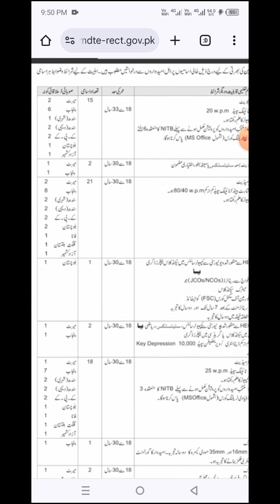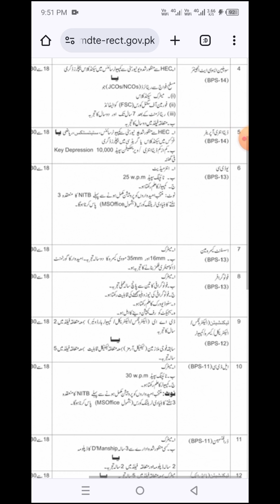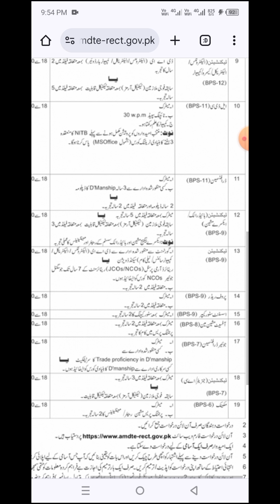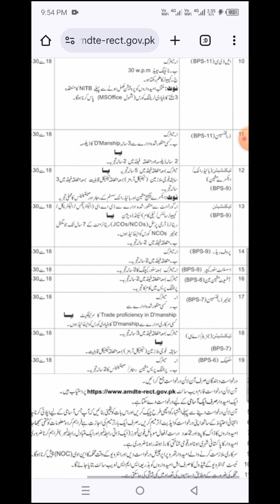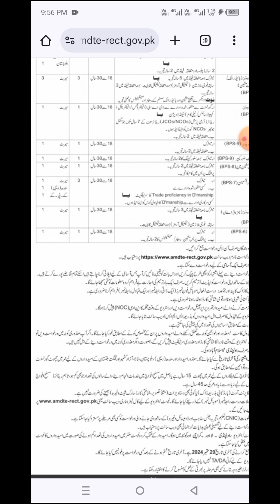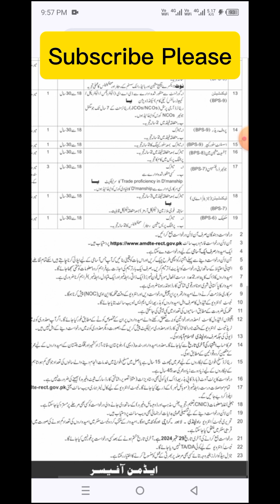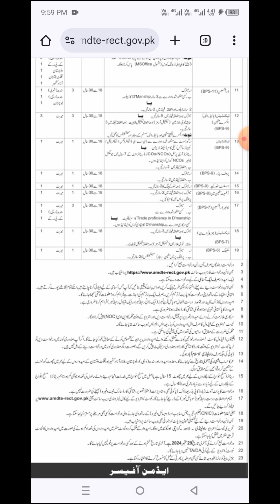GHQ Jobs | Civilian Jobs in Army General Headquarter GHQ | Ex Army Person Jobs | How to Apply Online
GHQ Jobs | Civilian Jobs in Army General Headquarter GHQ | Ex Army Person Jobs | How to Apply Online for GHQ Jobs

Jobs in Pakistan Army headquarters
Clerk jobs
Stenotypist jobs
Assistant jobs
Udc jobs
Ldc jobs
Upper division clerk jobs
Lower division clerk jobs
Statistical assistant jobs
Civilian associate engineer jobs
Data entry operator jobs
Assistant cameraman jobs
Photographer jobs
Technician jobs
Electrical technician jobs
Electronics technician jobs
Camera technician jobs
Computer technician jobs
Draftsman jobs
Hydraulic technician jobs
X ray machine technician jobs
Proof reader jobs
Assistant storekeeper jobs
Offset machine man jobs
Junior draftsman jobs
Generator technician jobs
AC technician jobs
Mechanic jobs
Government Jobs
Govt jobs